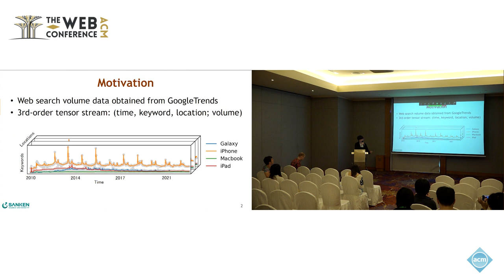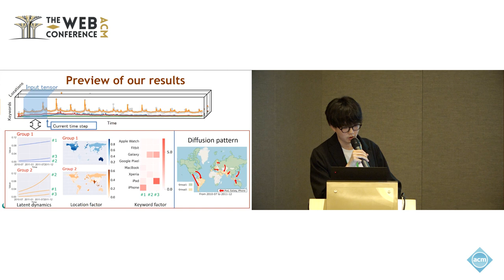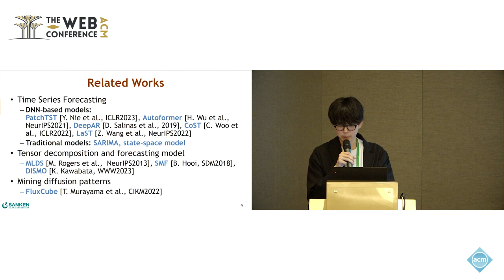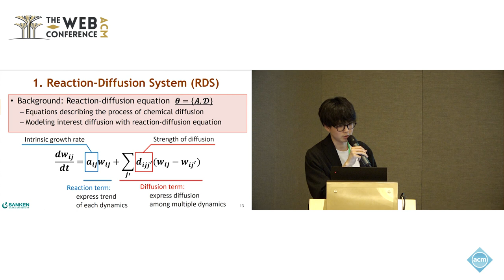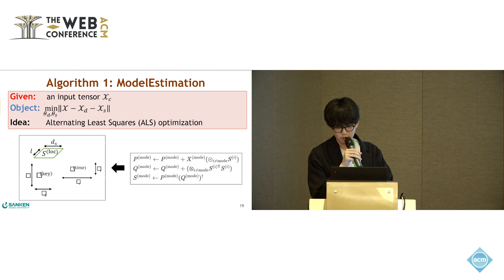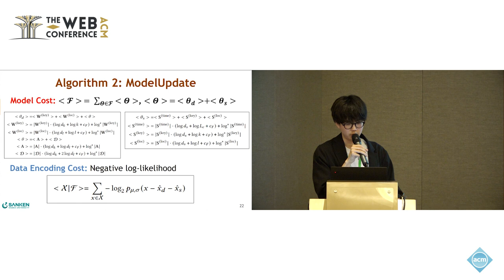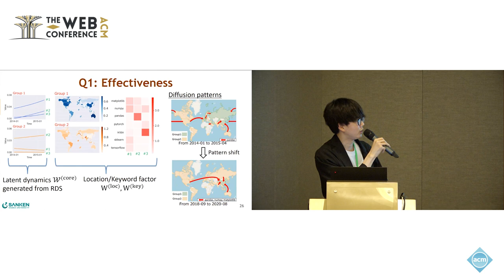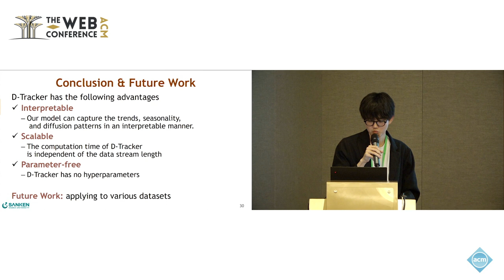Mining Interest Diffusion in Online Activity Data Streams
Shingo Higashiguchi, SANKEN & Osaka University, Osaka, Japan